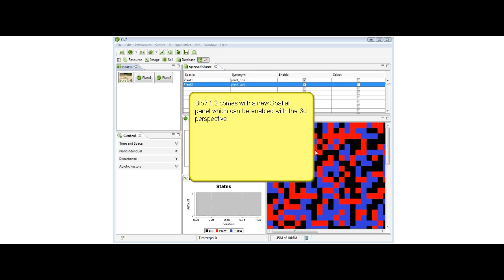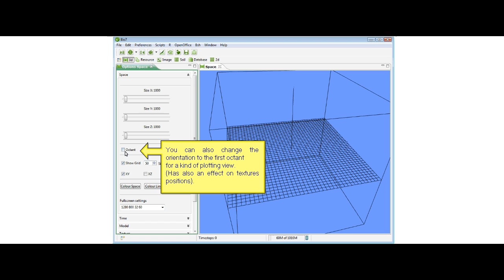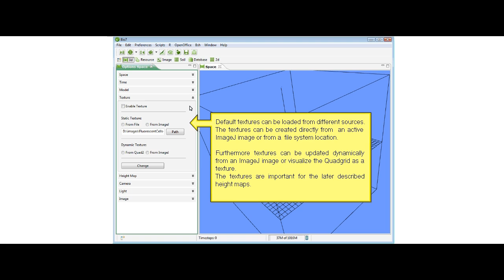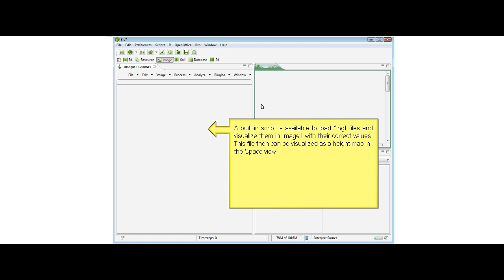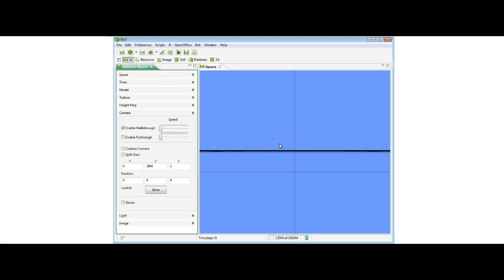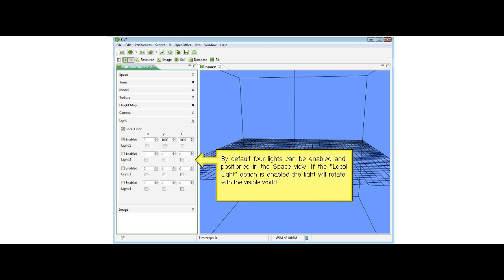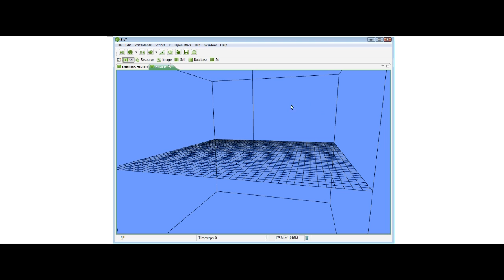The 3D visualization